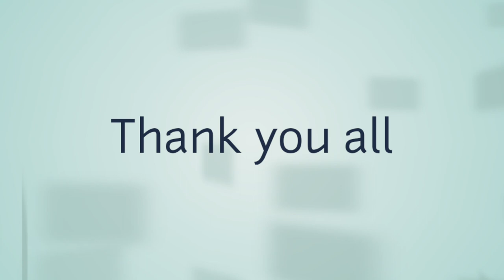Opening Function/MEDALL DIAGNOSTICS/VASANTHAM PHYSIOTHERAPY CENTRE/Chief Guest TKG. Neelamegham MLA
VASANTHAM HEALTHCARE

370,372, North Main Street,
Near moola Aanjaneyar Temple,
Thanjavu-613 008